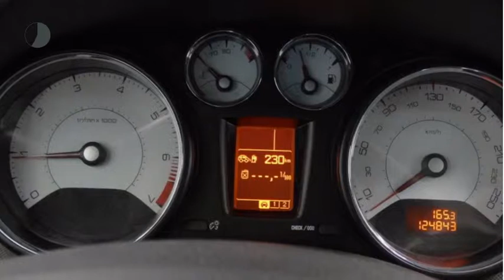Peugeot 308 SW 1.6 VTI BLUE LEASE EXECUTIVE Navi/ Panoramisch dak/ Ecc/ Lm